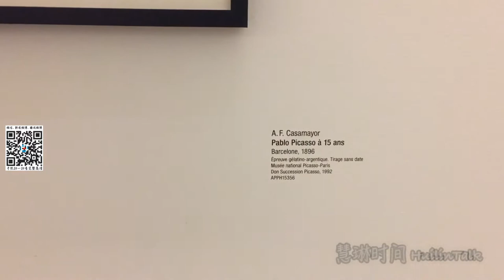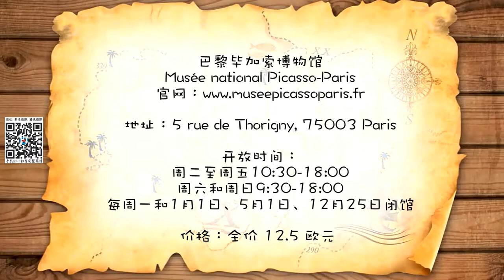【慧琳时间】第74集 对照记:毕加索的一生 Les Photos de Picasso